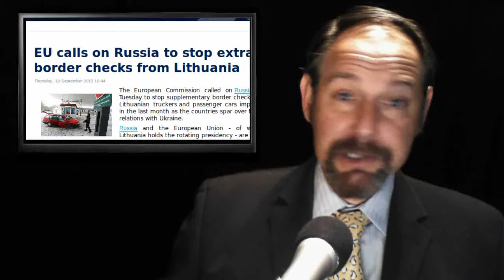Handcart to Hell -- Hydropower Probe -- France goes Bust - Marange Diamonds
Today's stories:

1. French debt 'to hit nearly 2 trln euros'

2. EU calls on Russia to stop extra border checks from Lithuania

3 EU Probes Hydropower Contracts Amid French Battle Over Tendering

4. European Union clears Marange diamond

5. Finland Predicts Breach of EU Debt Limit as Deficits Persist